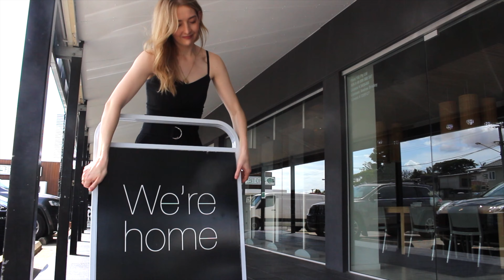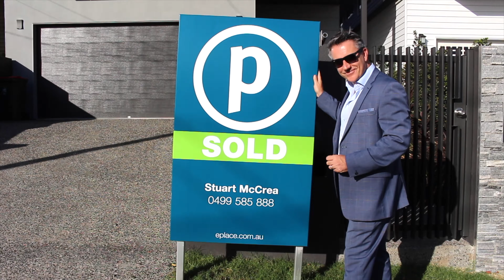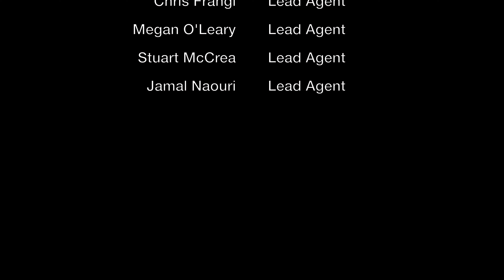Coming Home Promo Video Place Coorparoo